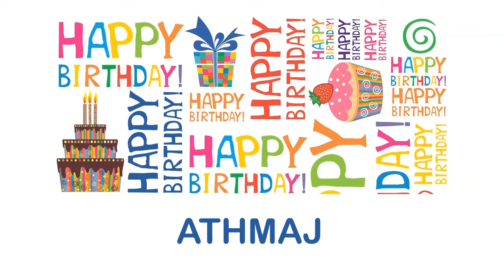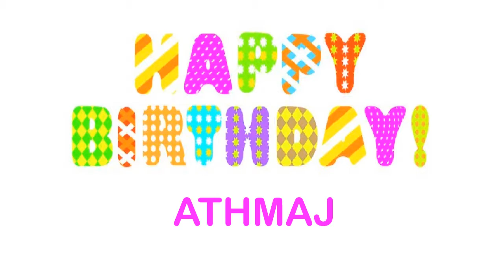Athmaj Birthday Wishes